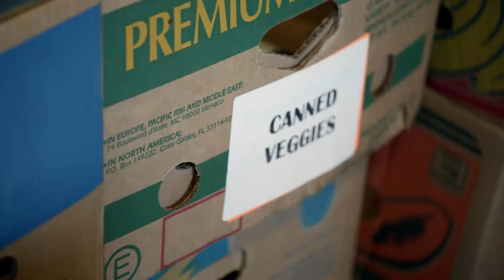Talk and Tea Time with Dr. G (Episode 11) Spiritually Speaking Pandemic in the pews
AHTVNET.com